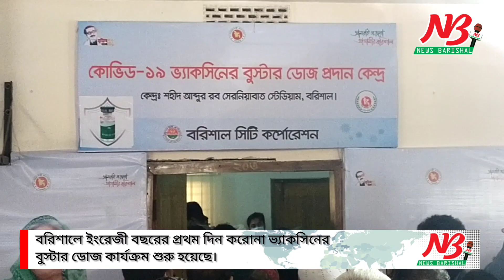বরিশালে করোনার বুস্টার ডোজ টিকা দেয়া শুরু | coronavirus vaccine | News Barisal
বরিশালে ইংরেজী বছরের প্রথম দিন করোনা ভ্যাকসিনের বুস্টার ডোজ কার্যক্রম শুরু হয়েছে। আপাতত দেয়া হচ্ছে সন্মুখসারির যোদ্ধা এবং ষাটোর্ধদের। ইতিমধ্যে ১ হাজার ৭শ’ মানুষ বুস্টার ডোজের জন্য রেজিস্ট্রেশন করেছেন। আপাতত ২ হাজার বুস্টার ডোজ রয়েছে কর্তৃপক্ষের হাতে। পর্যায়ক্রমে অন্যান্যদেরও বুস্টার জোড দেয়া হবে বলে জানিয়েছেন সংশ্লিস্টরা।

সকাল ১০ টায় নগরীর শহীদ আব্দুর রব সেরনিয়াবাত জেলা স্টেডিয়ামে করোনার বুস্টার ডোজ কার্যক্রম শুরু হয। এ সময় শের-ই বাংলা মেডিকেলের পরিচালক ডা. এইচএম সাইফুল ইসলাম প্রথম বুস্টার ডোজ গ্রহন করেন। পরে বিসিসি’র প্রধান নির্বাহী কর্মকর্তা সৈয়দ ফারুক আহমদ সহ অন্যান্যদের বুস্টার ডোজ দেয়া হয়।